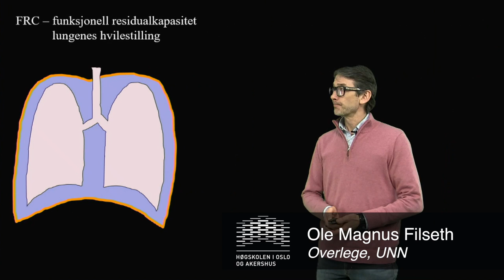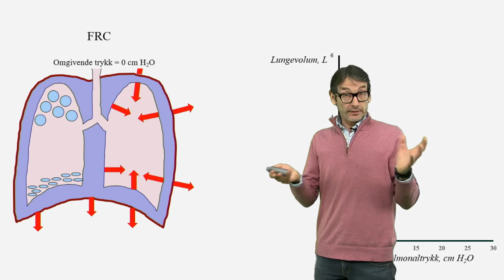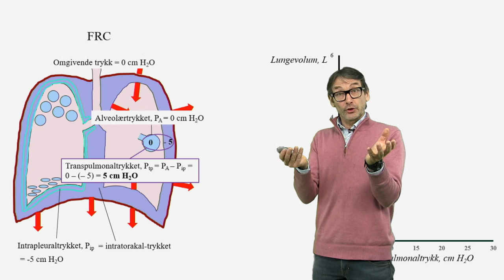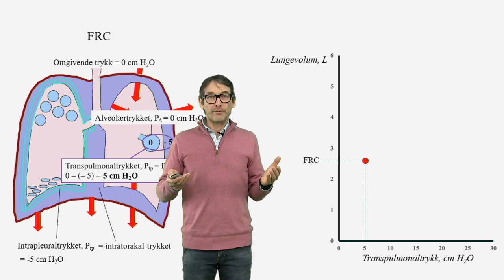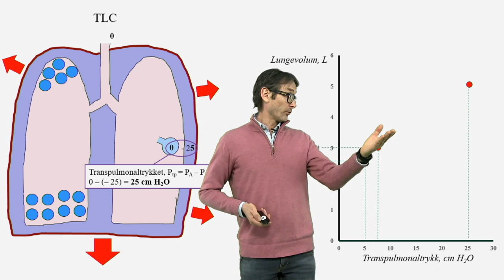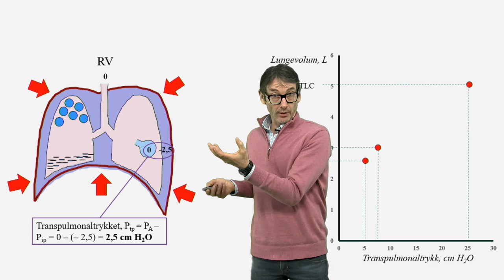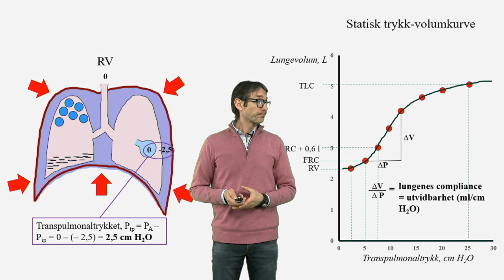Transpulmonaltrykk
Miniforelesning laget for kurs i Lungefysiologi. Et samarbeid mellom HiOA, Universitetet i Tromsø og Norsk Fysioterapiforbund.